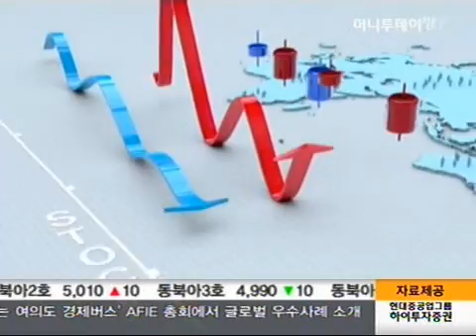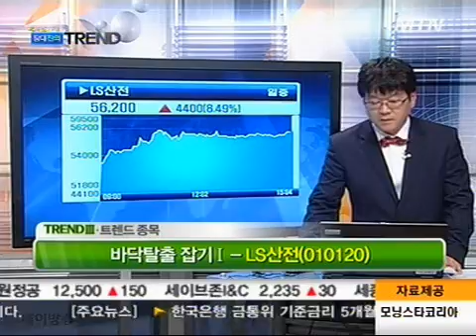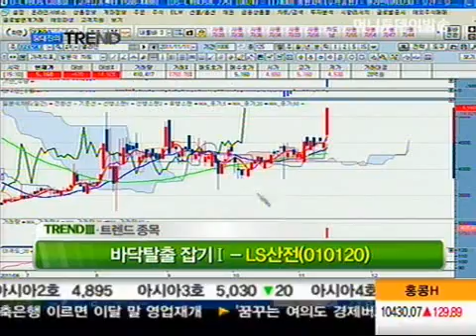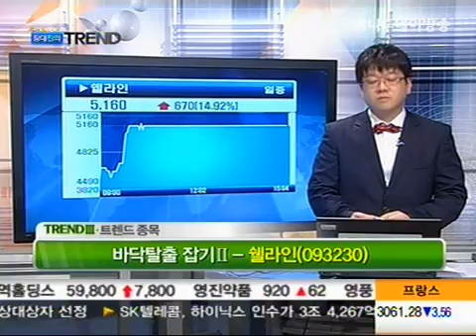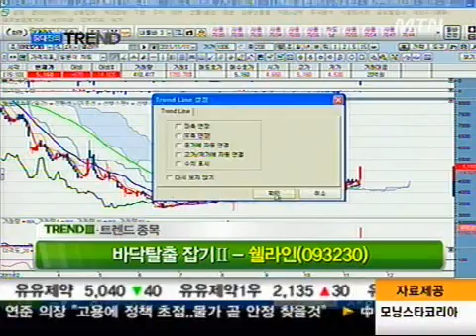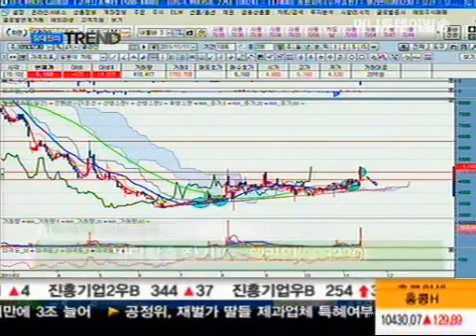유럽계 자금은 단발성